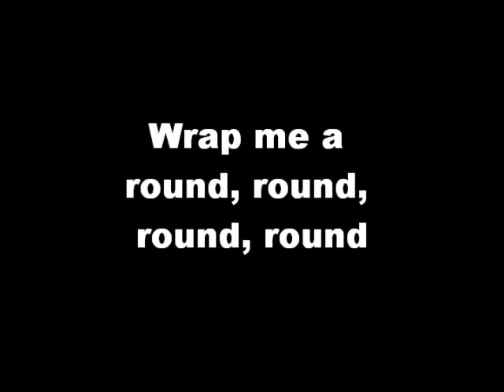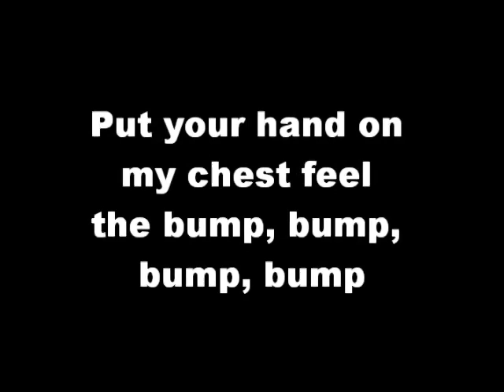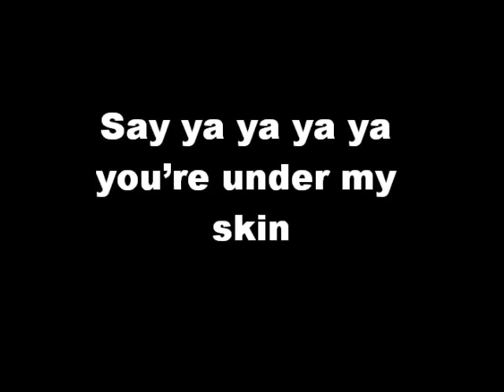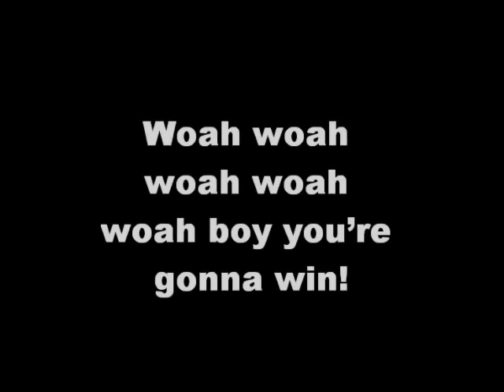Jessie J - Sexy Silk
Jessie j's sexy silk lyrics
Boy, I will be your sexy silk
Wrap me around round round round
I'll be your pussycat licking your milk
Right now down down down

Oh a kiss can last all night
You'll have to seduce me nibble and bite

But oh no no no
Woah woah
Go slow baby dont
Ohhhahahahahah

Boy your gonna win
Say yeah yeah yeah yeah
You're under my skin
I've got butterflies within
Ohhhhhhh
I think I like you

Will you be my medicine man
Put your hand on my chest feel the bump bump bump bump
Will you be my sugar rush make me get high with just one touch

A kiss can last all night
Woah woah
Ohhhahahahahah

Now lets play a little game
(Woahhh!)
Close your eyes and count to five
(One, two, three!)
Open your mouth for me sugar
Yeah yeah that's right
Woahhhhh!!!
Yeah I can feel it baby, can you
Ohhhhhh
Ohhhhhhhhh

Ohhhhhhh
I thïnk I love you